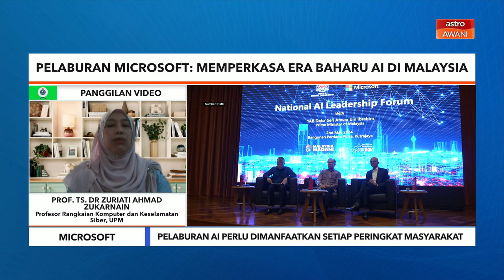Pelaburan AI perlu dimanfaatkan di setiap peringkat masyarakat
Menurut Profesor Rangkaian Komputer dan Keselamatan Siber Fakulti Sains Komputer dan Teknologi Maklumat, UPM, Prof. TS. Dr Zuriati Ahmad Zukarnain, inisiatif ini telah disusun untuk memberi panduan yang jelas dalam sokongan terhadap ekosistem pembangunan dan penggunaan teknologi AI negara.